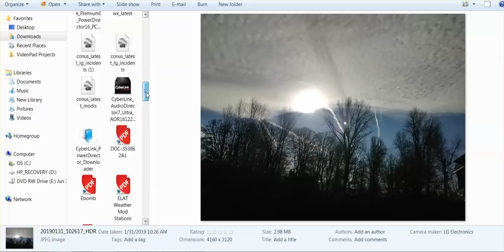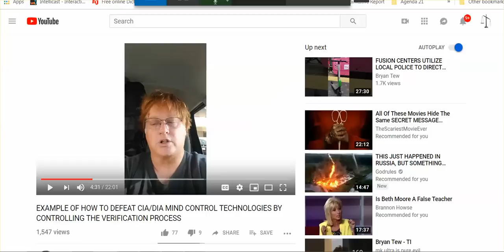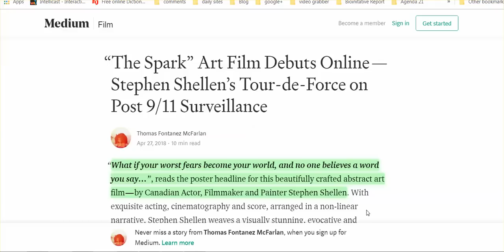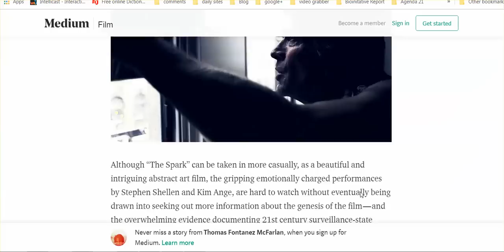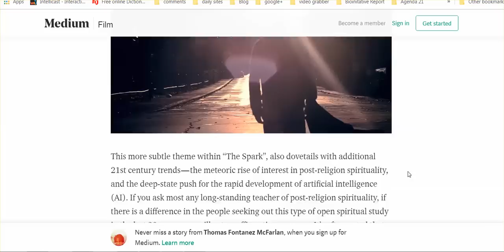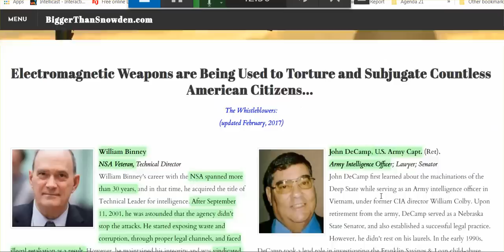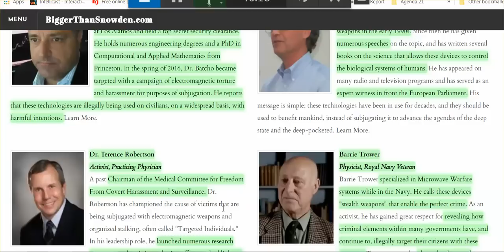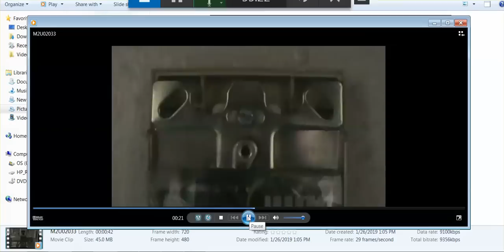Just Talking: The Soulless Target "The Spark' - Maybe We're In Hell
Started with different intentions, but too tired to stay the course. But Watch 'The Spark;' the link is below.